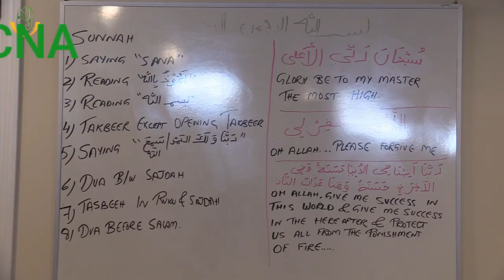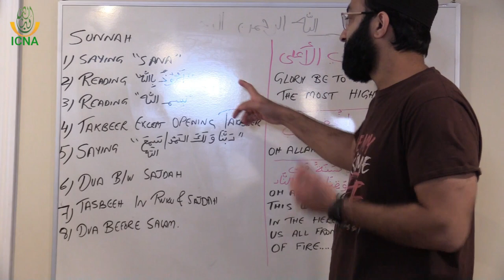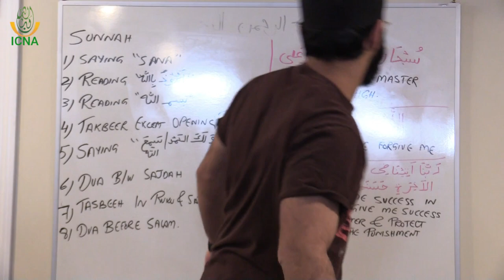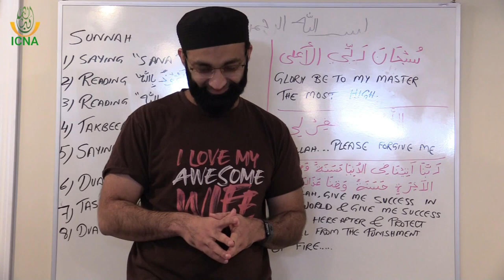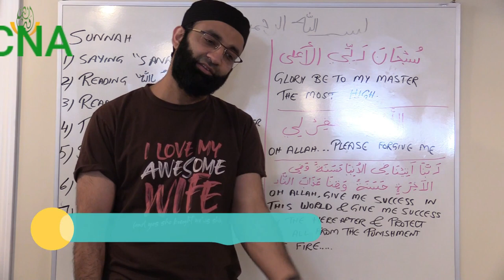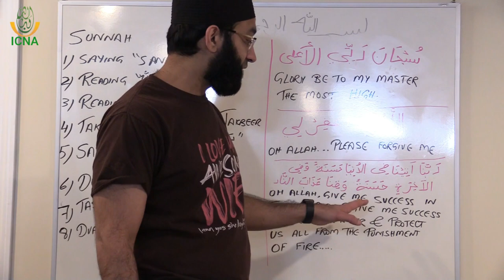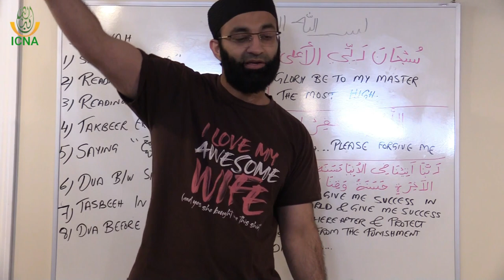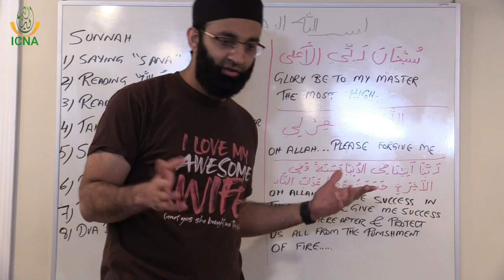Fiqh for Kids with Fun | 19 - Recommended acts in Prayer Part 3 | Dr. Asif Hirani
19 - Recommended acts in Prayer Part 3

Figh for Kids with Fun!

Teaching my kids basic Fiqh about using the restroom, wudu, prayers, the meaning of prayers, etc.